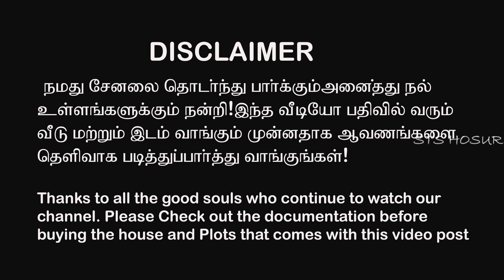HOSUR KCC NAGAR | HOUSE FOR SALE | 2 BHK HOUSE | 1200 SQ.FT LAND | 46 LAKHS | BOOK 9585 178703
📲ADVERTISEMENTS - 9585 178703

🔥AGP PREMIER GROUPS PROJECTS

1.Music Used in this vedio